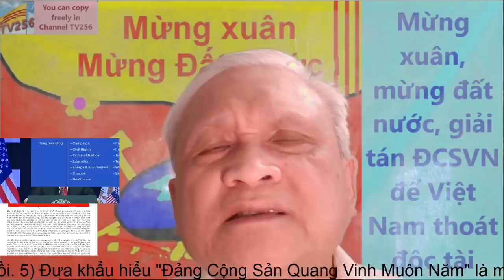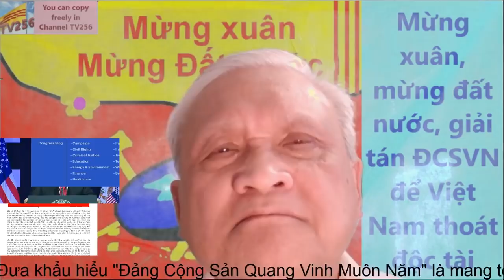Mừng Xuân, Mừng Đất Nước, Đạp ĐCSVN Để Thoát Ách Độc Tài Nguyễn Phú Trọng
TV256: Mừng Xuân, Mừng Đất Nước, Đạp ĐCSVN Để Thoát Ách Độc Tài Nguyễn Phú Trọng.

 Channel: Nếu muốn tìm tất cả video clips của Channel TV256, bạn đánh vào link dưới đây: